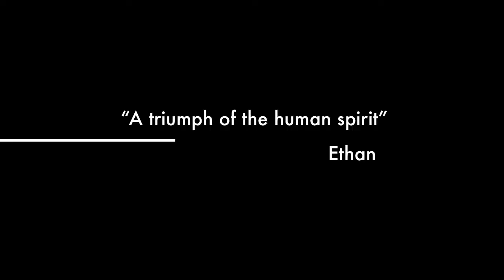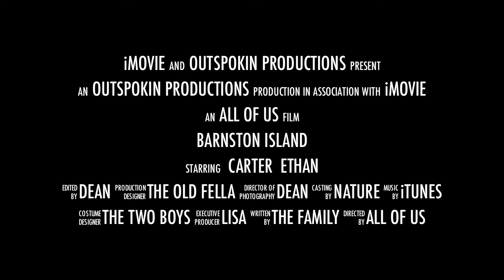Barnston Island.mov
This is a ride around Barnston Island that my family and I went on this spring.  Barnston Island is an island in the Fraser River in Metro Vancouver but despite being in a city of 2.5 million it feels like you have stepped into the country away from the bright lights of Van City.  It's about 11 km all around and there are a couple of parks at either end.  There are no facilities on the island (stores, washrooms, etc) so come prepared with snacks, tools and a flat repair kit!  It was fun in the early spring rain so I imagine it would be as fun in the sun.